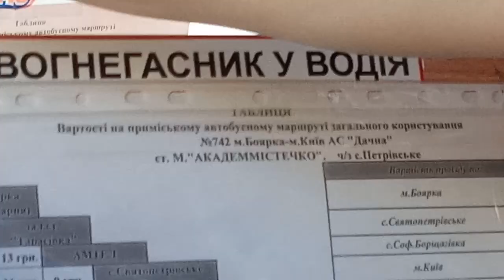отклонение от маршрута 742 аа6689ів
VID_20190812_083618 отклонение от маршрута 742 Боярка-Киев аа6689ів.mp4